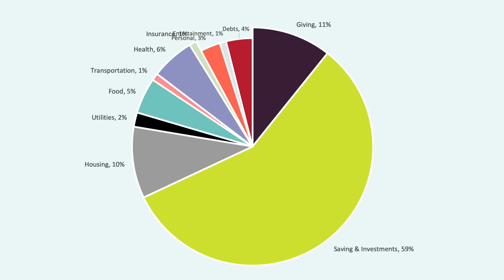October Budget | Engagement Expenses | Millennial Budgeting and Money